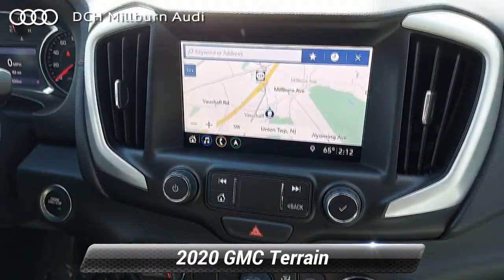Used 2020 GMC Terrain SLE, Maplewood, NJ MDP21303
[RLVID:841:0e37b90397d33e07:e3d49fbefbce8b0e:1]